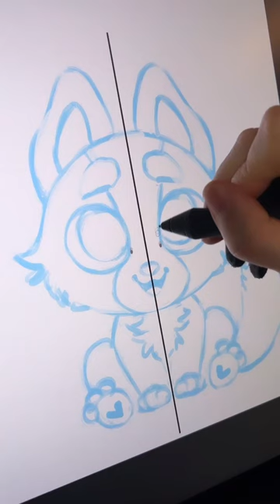Drawing Bingo from Bluey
How to draw a cute and fuzzy Bingo from Bluey!